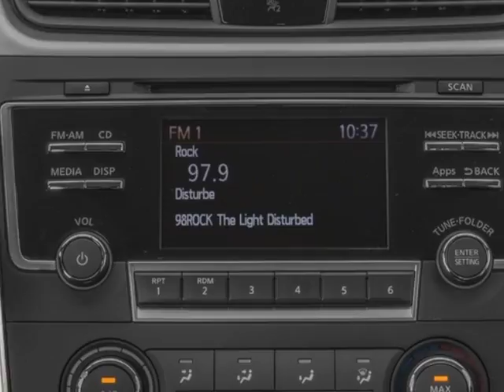2016 Nissan Altima 4dr Sedan I4 2.5 S Sedan - Miami, FL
Car Factory Outlet, Miami, FL - Nissan Altima 4dr Sedan I4 2.5 S